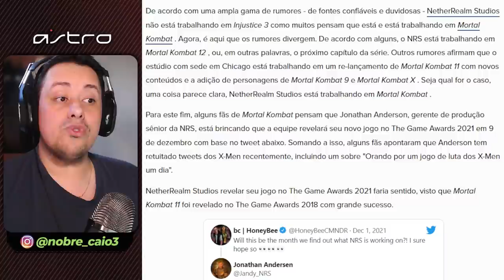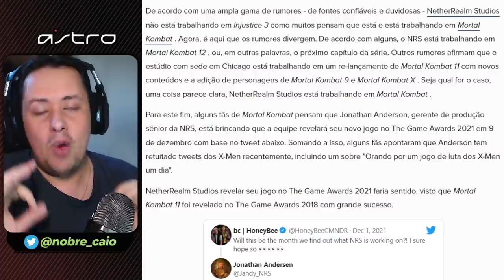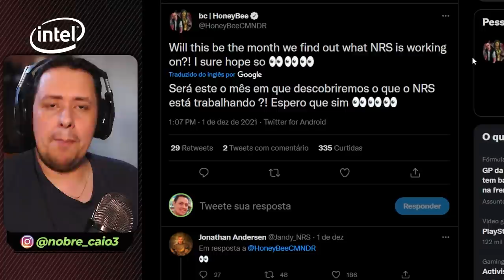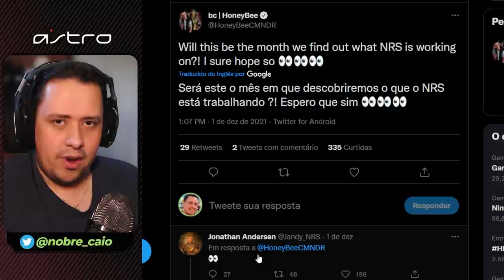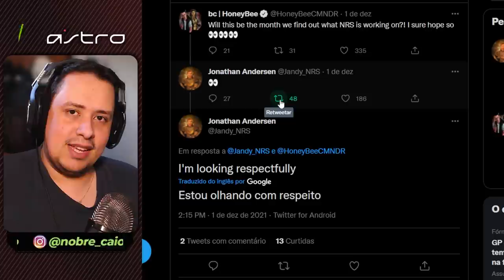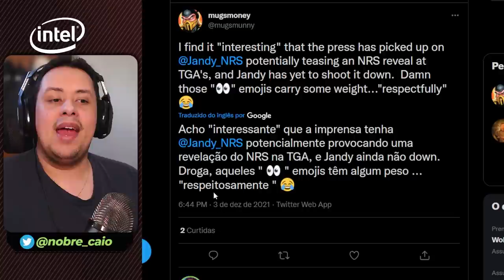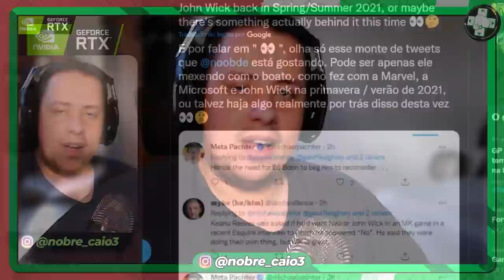MORTAL KOMBAT OU INJUSTICE NO TGA! GERENTE DA NETHERREALM CONFIRMOU ANÚNCIO?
Nosso PC Gamer:
VGA: NVIDIA GeForce RTX 3070ti
Proc: Intel Core i5 10600k 4.1Ghz
Mobo: Asus Z490M Plus
Microfone: HYPERX QuadCast
SSD: TeamGroup T-Force Delta 500gb
Fonte: Corsair TX850 W